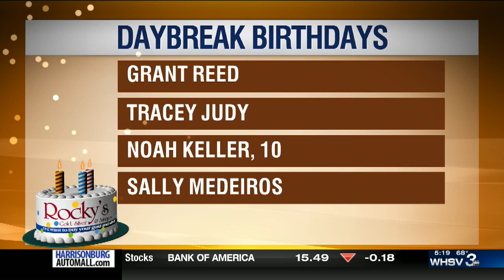Birthdays and Anniversaries - September 19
TV-3 News Daybreak